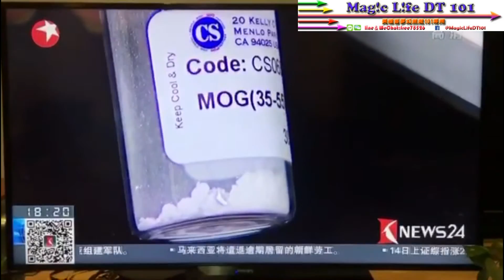張江藥谷研究多性肽價格比美極客多好幾倍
想讓15億人口的消費市場，跟你的口袋發生關係嗎？
想知道，如何人不在中國卻能夠大賺人民幣嗎？
想要讓自己家人朋友年輕多活20年嗎？
想要讓自己獲得健康財富自由嗎？
如果有一個項目可以讓妳達成以上，妳想了解嗎？
Magic Life DT 101專用
Line:free78526
微信:free78526